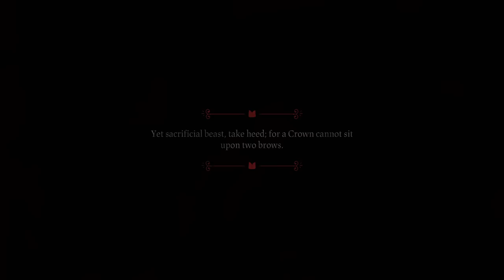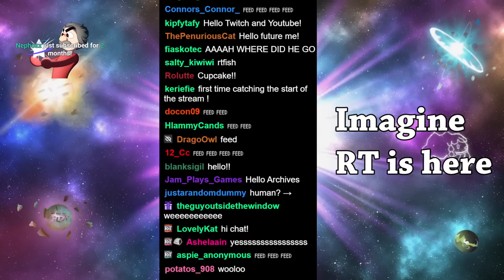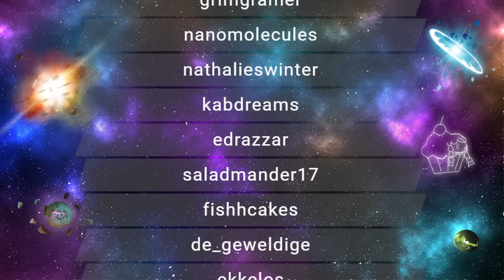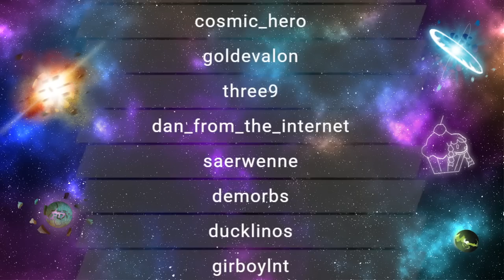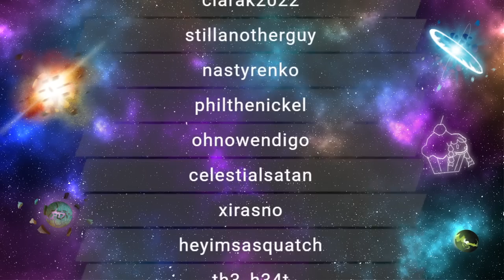RTGame Streams: Cult of the Lamb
This video was streamed by RTGame, originally titled "CAPITALISM", and was broadcasted at September 3rd 2022